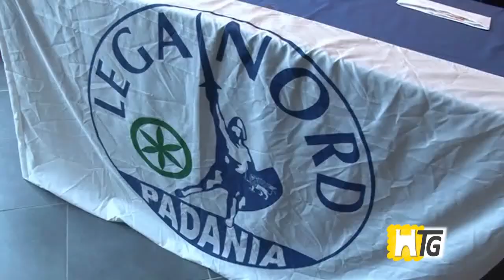SARONNO - Elezioni Amministrative 2015 - Candidato Fagioli